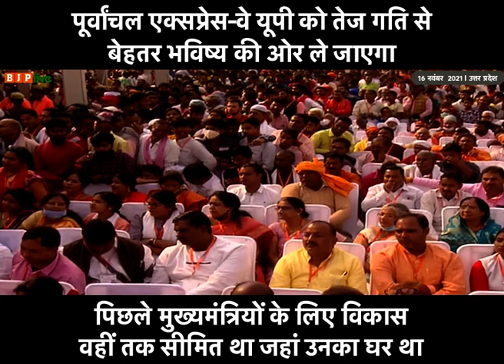पूर्वांचल एक्सप्रेस वे यूपी को तेज गति से बेहतर भविष्य की ओर ले जाएगा।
तीन वर्ष पहले जब मैंने पूर्वांचल एक्सप्रेस-वे का शिलान्यास किया था, तब ये नहीं सोचा था कि एक दिन उसी एक्सप्रेस-वे पर विमान से मैं खुद उतरूंगा।

ये एक्सप्रेस-वे UP में संकल्पों की सिद्धि का जीता जागता प्रमाण है।

- पीएम श्री नरेन्द्र मोदी